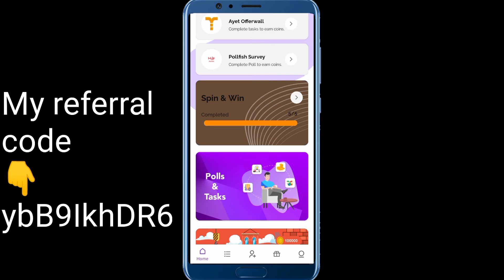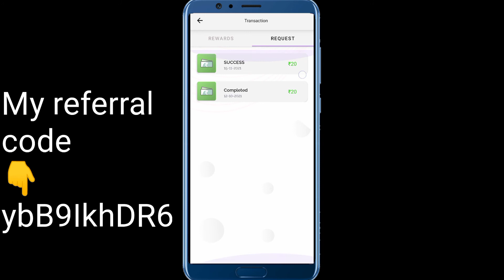Pollpe App ka New Update new Version _ अब बहुत आसानी से पैसे कम आओगे _ New earning App 🥰🥰🤫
Pollpe - Get Rewards on poll & Tasks everyday.
Hey, Join 15 million fans on Rooter App - India’s Biggest Live Game Streaming & Esports App!🇮🇳 Daily Diamonds & UC Cash Giveaways! Win DJ Alok, Royale Pass & more.

vishal technique
2021 Best Self Earning App
Earn money Without Investment
Earn Daliy Free Paytm Cash Without Investment
2021 New Earning App Today
Reward supreme App
Signup & Redeem Application